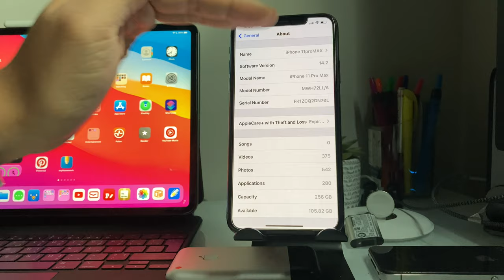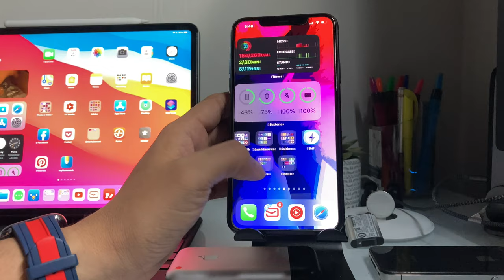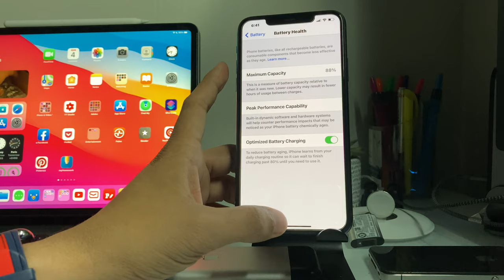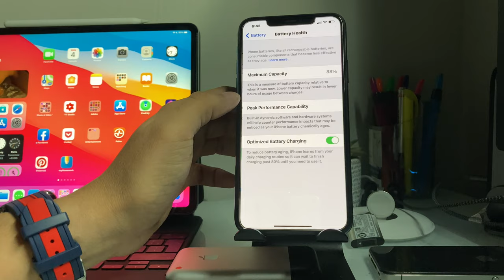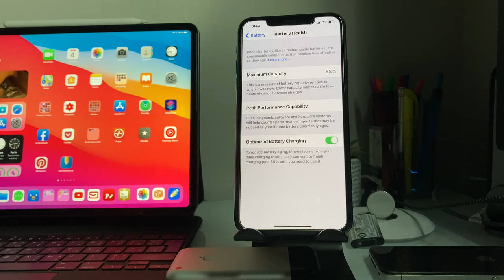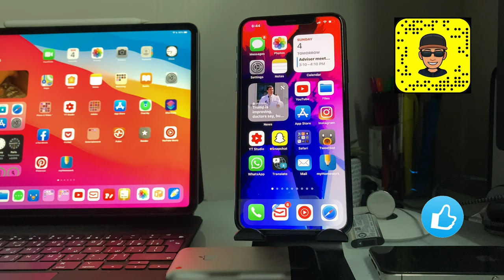انطباعي بعد اسبوع من استخدامي لنسخة التجريبية الثانية لل ios14.2